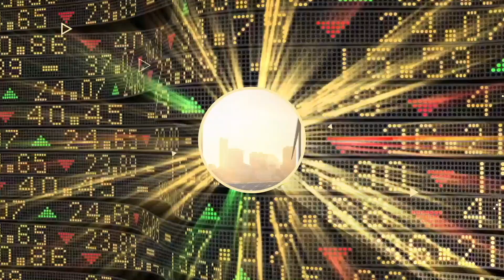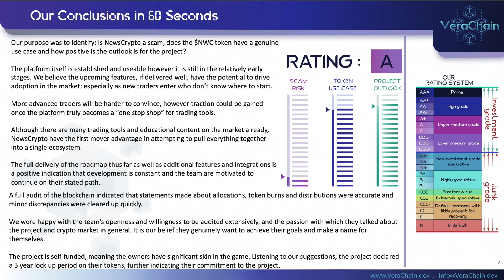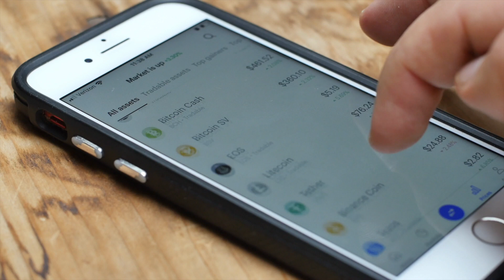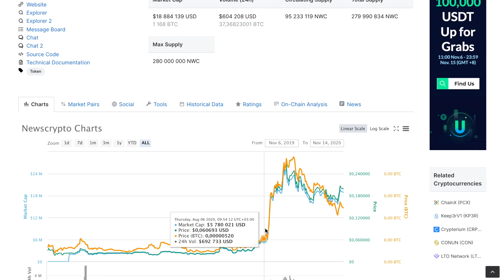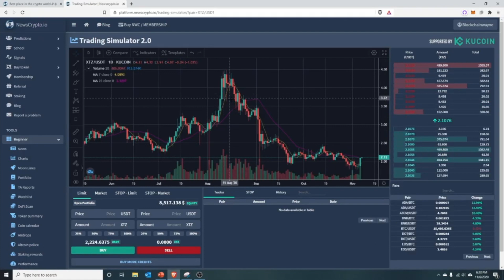🔥 [NWC] NewsCrypto.io - Лучшее место в крипто-мире для принятия решений о деньгах | ОБЗОР ПРОЕКТА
NewsCrypto.io это отправная точка для всех, кто связан с криптовалютами. Мы не являемся проектом ICO, который стремится стать образовательной платформой номер один, доступной для всех типов криптотрейдеров. Наша платформа предназначена для того, чтобы быть удобным местом, когда вы думаете о криптографии, поскольку у нас есть вся необходимая информация и инструменты в одном месте. Мы обучаем наших членов финансовому миру крипто с помощью нашей собственной школьной программы и предоставляем торговые преимущества с уникальными инструментами и специальными индикаторами. Основная цель NewsCrypto - направить людей от слепого инвестирования к принятию рациональных инвестиционных решений и решению проблемы поиска нужной информации в нужное время.